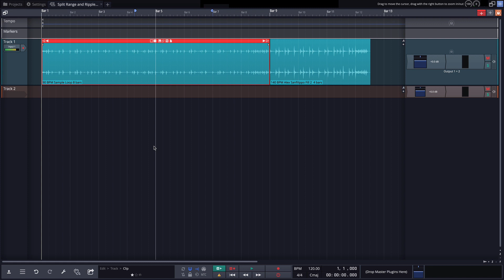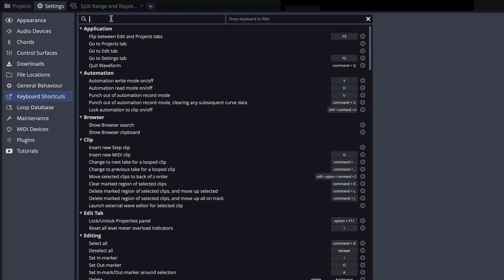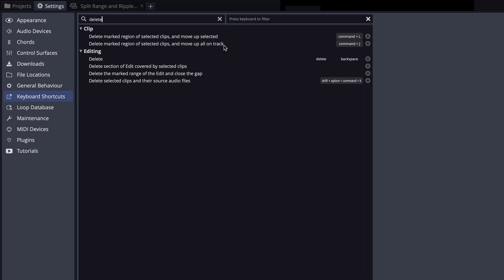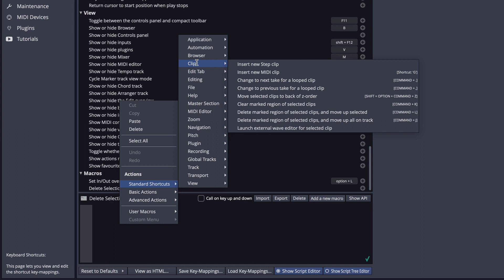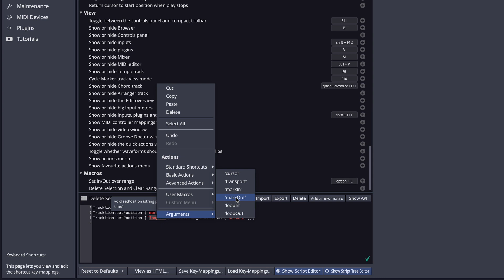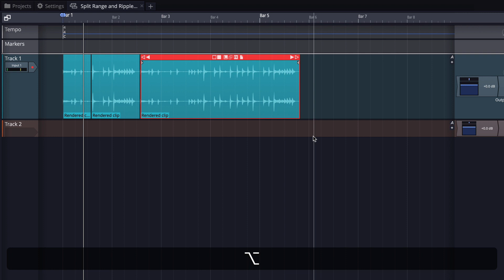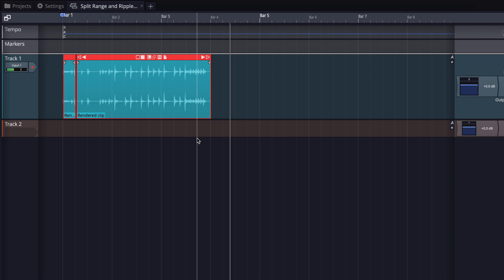Tracktion Waveform 11: Ripple Delete Range (Video 3)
This video continues the topic of range selection using the Shift + Opt / Shift + Alt cursor introduced with Waveform 10.

The ripple delete is done using the standard Cmd + J / Ctrl + J shortcut following the range selection. That is demonstrated here.

To enhance the ripple delete a bit more, I show how to create a script and assign it to Cmd + Backspace which deletes the selection then clears the range.